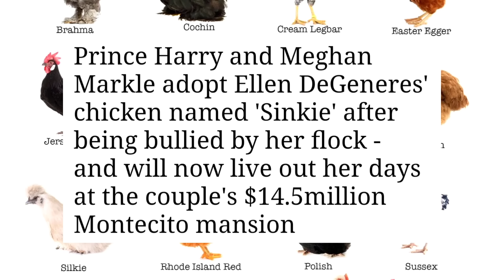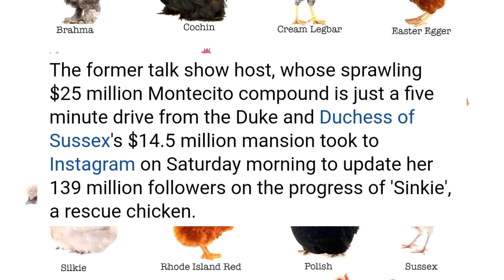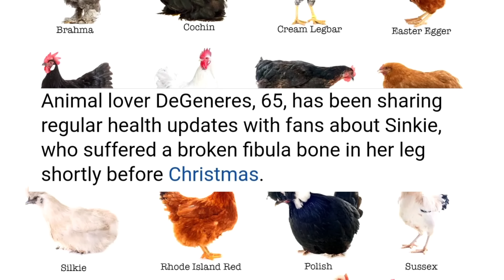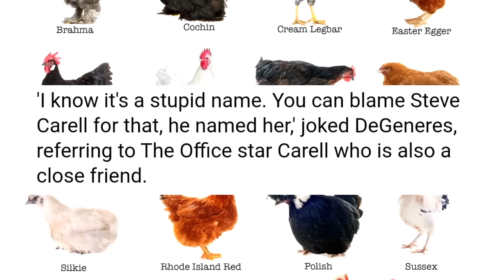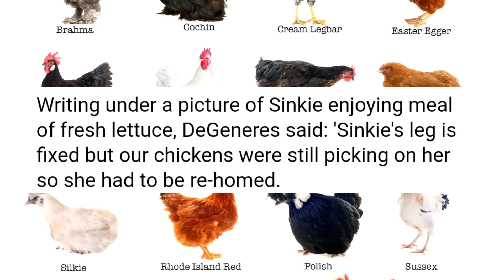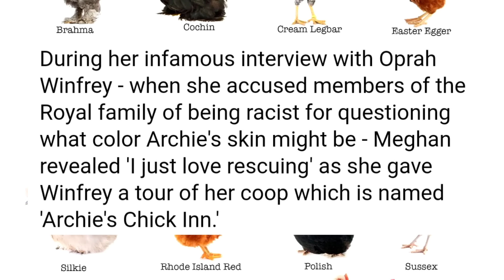Harry and Meghan's ADOPTION HELL!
Prince Harry and Meghan Markle in latest news update have anounced  the adoption one of Ellen DeGeneres' chickens which was being bullied. Not all heroes wear capes.
I'm sure Sinkie the hen-pecked hen will feel right at home with Harry and Meghan.